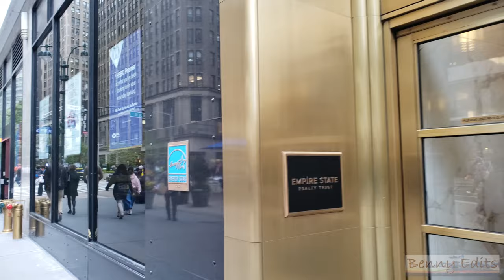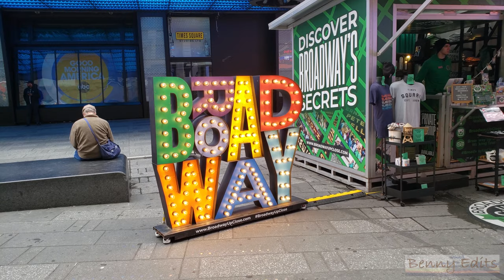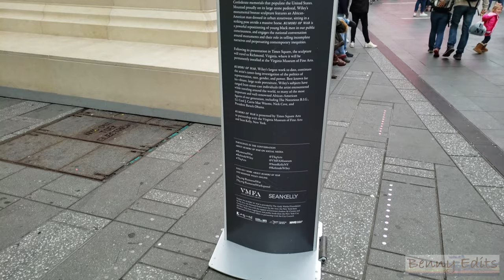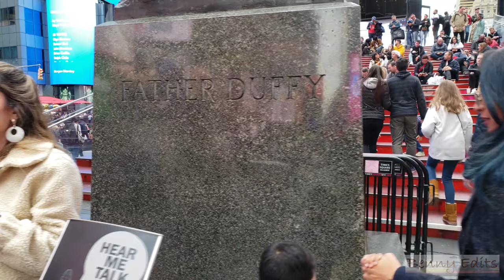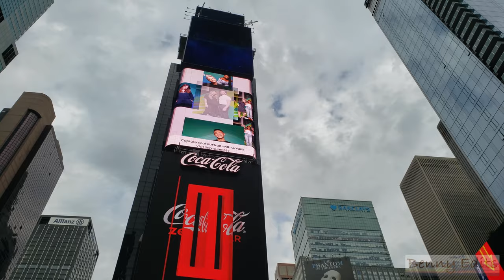Broadway Union² to Times² Part 2 | Narrated NYC Walking Tour | 34th street to 46th Street in ⁴ᴷ⁶⁰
Lets take a narrated walk up Manhattan's Broadway from 17th Street - Union Square to Times Square at 49th Street. Broadway in Manhattan is one of the most popular streets in the whole world, featuring memorable sites such as Times Square, Union Square Park, the Flatiron Building, Wall Street, and Madison Square Park.

Wikipedia says:
Broadway /ˈbrɔːdweɪ/ is a road in the U.S. state of New York. Broadway runs from State Street at Bowling Green for 13 mi (21 km) through the borough of Manhattan and 2 mi (3.2 km) through the Bronx, exiting north from the city to run an additional 18 mi (29 km) through the municipalities of Yonkers, Hastings-On-Hudson, Dobbs Ferry, Irvington, and Tarrytown, and terminating north of Sleepy Hollow in Westchester County.

It is the oldest north–south main thoroughfare in New York City, with much of the current street beginning as the Wickquasgeck trail before the arrival of Europeans. This formed the basis for one of the primary thoroughfares of the Dutch New Amsterdam colony, which continued under British rule, although most of it did not bear its current name until the late 19th century.

Broadway in Manhattan is known widely as the heart of the American commercial theatrical industry, and is used as a metonym for it, as well as in the names of alternative theatrical ventures such as Off-Broadway and Off-Off-Broadway.